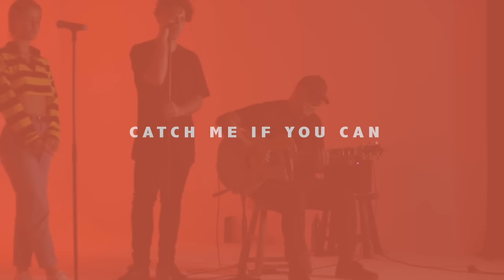Thundamentals - Catch Me If You Can ft. Eves Karydas (Acoustic)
Director - Adam Scarf
Camera Operator - Ed Whitfield